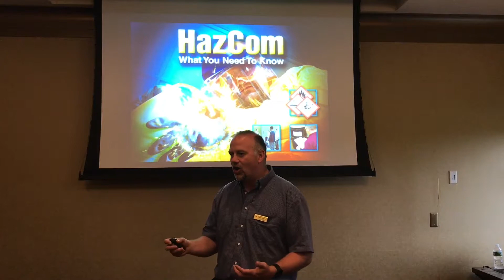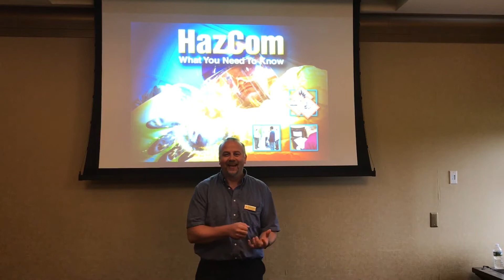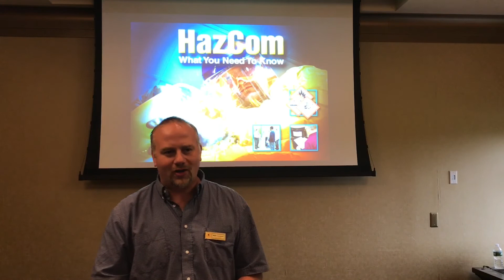Safety Partnership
The general approach to safety.  Details how all are empowered to make sure co-workers are operating in a safe manner.